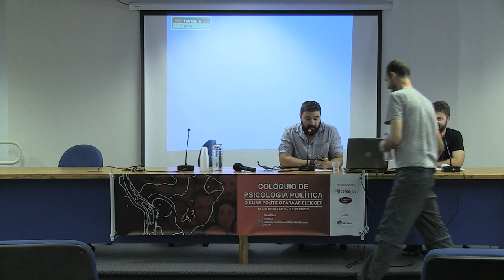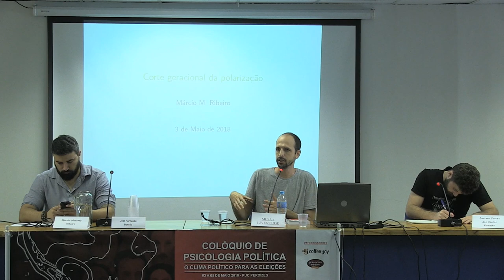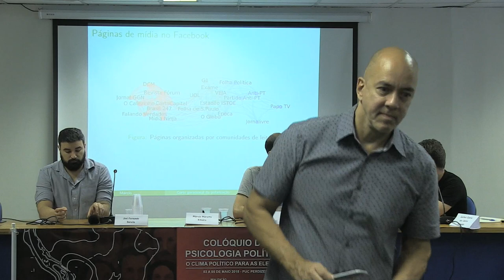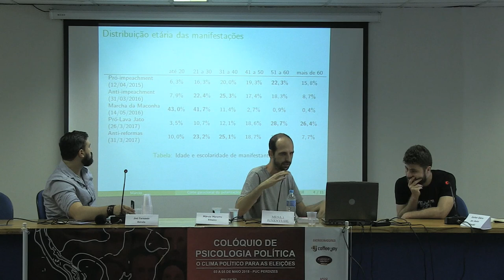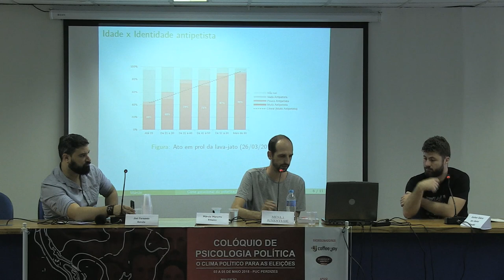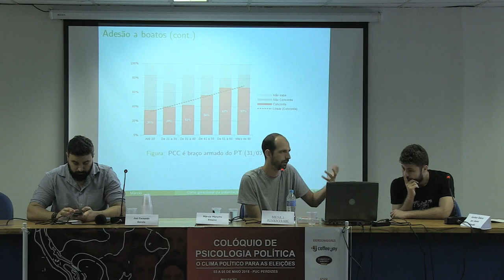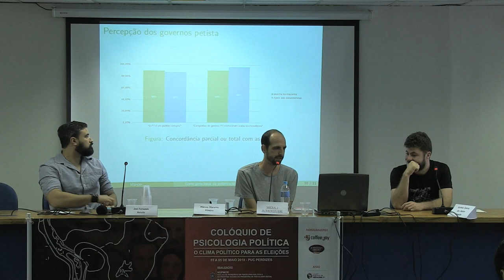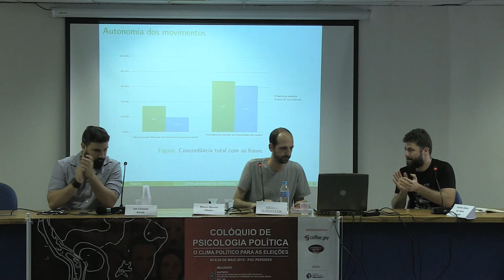Colóquio de Psicologia Política - O Clima Político Para as Eleições de 2018 - Abertura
Convidado:
Prof. Dr. Salvador Antonio Mireles Sandoval - PUC-SP